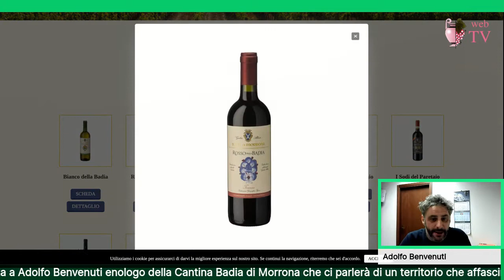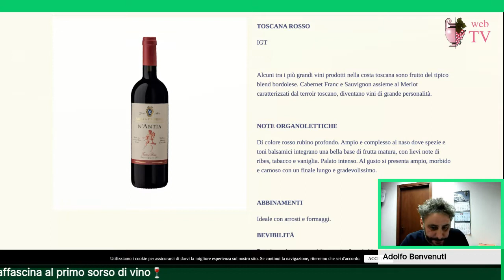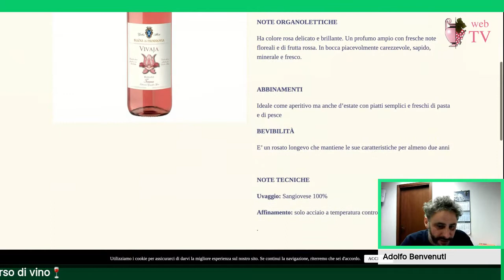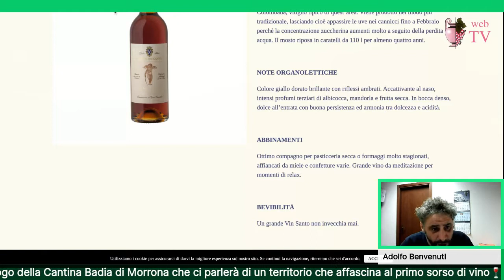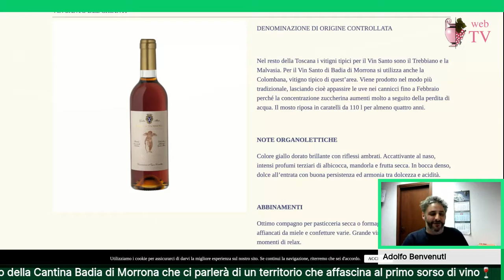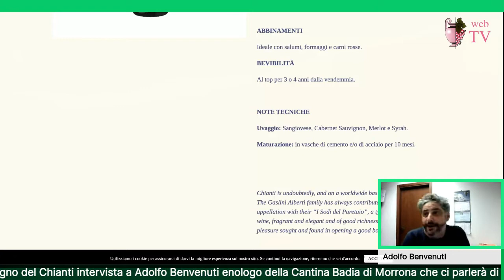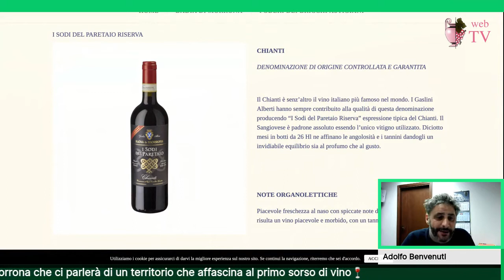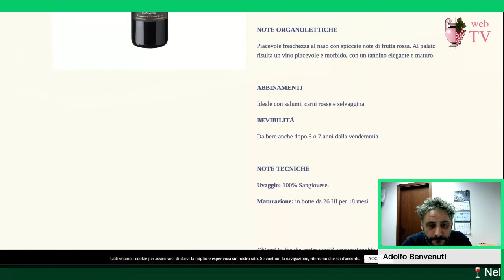Cantina Badia di Morrona | Cantine d'Italia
Vuoi conoscere meglio il vino Chianti DOCG? Ce lo spiega Adolfo Benvenuti enologo della Cantina Badia di Morrone in questa interessante intervista di Cantine d'Italia. Da seguire e commentare.

‼️▸ Vengono utilizzati alcuni link di affiliazione, il che significa che se fai clic sul link e effettui un acquisto ne deriverà una piccola commissione che andrà nella cassa dell’Associazione come sostegno alle sue attività Istituzionali
❗️‼️▸ Consigliamo solo le attrezzature attualmente utilizzate con cui ho avuto un notevole  successo